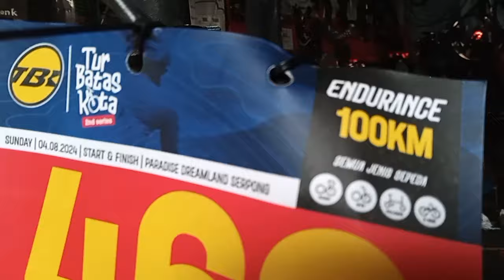PERAWATAN BERKALA PADA SISTEM PERPINDAHAN RANTE DI SEPEDA LIPAT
SERAHKAN SEPEDA ANDA PADA AHLINYA